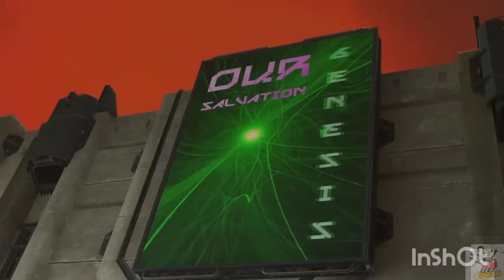Skibidi toilet zombie univers 041